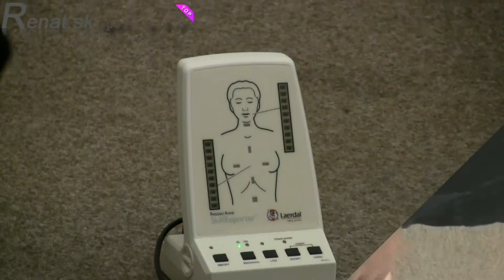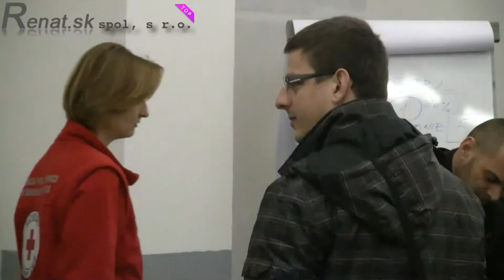Školenie prvej pomoci Mestská polícia Banská Bystrica 10022010 diel_2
Školenie prvej pomoci diel I - 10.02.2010, lekárnička prvej pomoci. City Police Banska Bystrica Slovakia